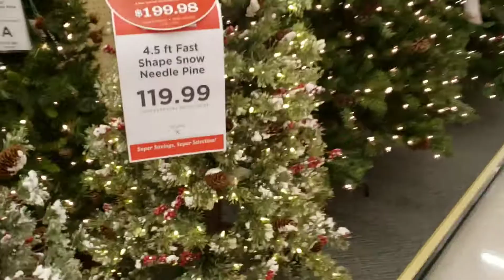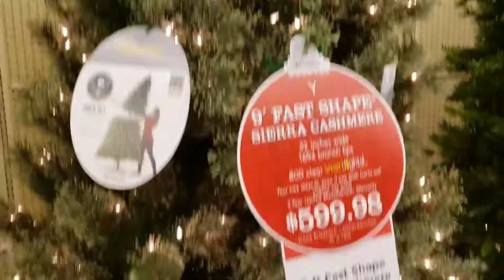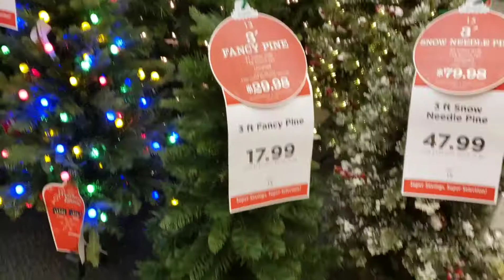Early Christmas shopping must watch